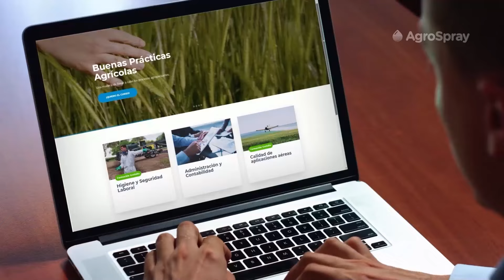Conocemos a la Unión Agricola Avellaneda y su nuevo CEO - Miguel Morley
Fragmento del Comité de Crisis #217 (Emitido el 13 de junio de 2024)